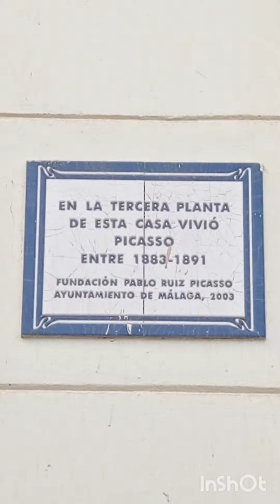Paseo por la Málaga turística y monumental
Junio 2022. Paseo por el centro histórico y monumental de Málaga, capital de la Costa del Sol: Catedral de Málaga, Calle Granada, Calle San Agustín, Museo Picasso, Plaza de la Merced, monumento a Torrijos, Alcazaba y Teatro Romano de Málaga, Plaza de la Constitución, Calle Larios, Plaza de Félix Sáenz, Pasaje Chinitas, Cubo del Centro Pompidou de Málaga, Muelle Uno y Puerto de Málaga.